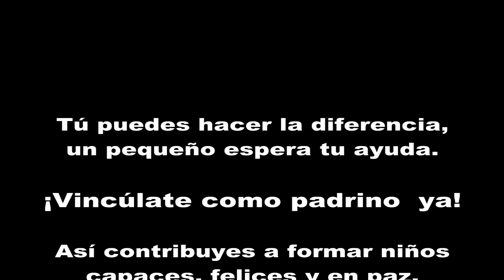Plan Padrino Hogar Infantil Cenabastos Cúcuta.m2t